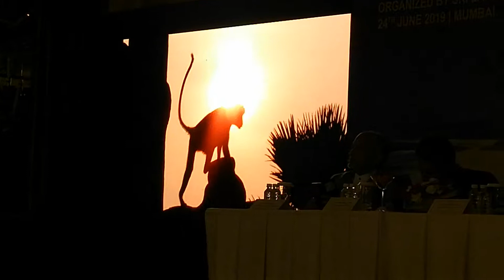Hon.Ms. Chamari Rodrigo, Consul General, Sri Lanka address Sri Lanka's tourism strategy & Safety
Sri Lanka Consulate (Mumbai) along with Sri Lanka Tourism Promotion Bureau (SLTPB)  organised a press conference to announce Sri Lanka's new tourism strategy and safety for the India market. Present were
Hon. John Amaratunga, Minister of Tourism
Ms. Chamari Rodrigo, Consul General, Sri Lanka Consulate, Mr. Kishu Gomes, Chairman of SLTPB

Monday 24th June, 11am at ITC Grand Central, Parel # /By Sachin Murdeshwar